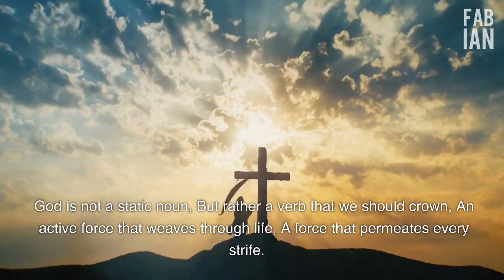The Verb of God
God is not a static noun,
But rather a verb that we should crown,
An active force that weaves through life,
A force that permeates every strife.

The true essence of God can't be confined,
To mere words or ideas that we define,
But rather it's a feeling that we imbibe,
Through our actions and interactions that we prescribe.

So let's not waste our time trying to explain,
The nature of God that we can't contain,
Instead, let's focus on how we live,
And the love, kindness, and compassion we give.

For it's not in our intellect that we find,
The true essence of God that's intertwined,
But in how we choose to love and be,
That God's true nature we can truly see.
Write to